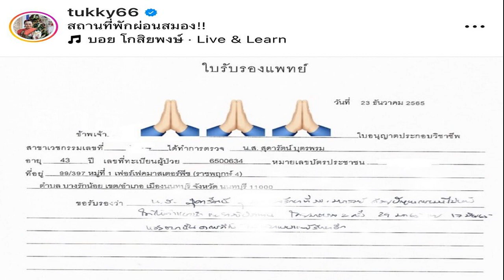แน่นสนามบิน แห่ส่ง 'แอนนา' บินชิงมงฯ สาม มิสยูนิเวิร์ส 2022 ที่สหรัฐอเมริกา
แน่นสนามบิน แห่ส่ง ‘แอนนา’ บินชิงมงฯ สาม มิสยูนิเวิร์ส 2022 ที่สหรัฐอเมริกา เผยลุกส์สุดปัง ลากกระเป๋า 12 ใบ มั่นใจความพร้อม 100%
และแล้วก็มาถึงวันที่แฟนนางงามและคนไทยรอคอย กับการบินลัดฟ้าสู่จักรวาลของ “แอนนา เสืองามเอี่ยม” มิสยูนิเวิร์สไทยแลนด์ 2022 เพื่อเข้าร่วมการประกวด MISS UNIVERSE 2022 ณ เมืองนิวออร์ลีนส์ รัฐลุยเซียนา ประเทศสหรัฐอเมริกา
เมื่อเวลา 23.30 น. วันที่ 24 ธ.ค. 2565 “แอนนา เสืองามเอี่ยม” พร้อมทีมงาน ทีพีเอ็น โกลบอล (TPN GLOBAL) ผู้ถือลิขสิทธิ์จัดการประกวดมิสยูนิเวิร์สไทยแลนด์ ได้เดินทางออกจากท่าอากาศยานนานาชาติสุวรรณภูมิ มุ่งสู่เมืองนิวออร์ลีนส์ รัฐลุยเซียนา ประเทศสหรัฐอเมริกา เพื่อเข้าร่วมการประกวด MISS UNIVERSE 2022 โดยสายการบิน Turkish Airlines เที่ยวบิน TK69 กับลุกส์สุดเชี่ยว พร้อมกระเป๋าเดินทางกว่า 12 ใบ พกความมั่นใจ และชุดสวยไปเต็มกระเป๋า เพื่อเป้าหมาย “คว้ามงสาม” กลับบ้านเป็นของขวัญให้กับชาวไทย โดยมีแฟนๆ มารอส่งให้กำลังใจกันอย่างล้นหลาม

การประกวด MISS UNIVERSE 2022 ครั้งที่ 71 จัดขึ้นในวันที่ 14 ม.ค. 2566 (วันที่ 15 ม.ค. 2566 เวลา 7.00 – 10.00 น. ตามวันเวลาในประเทศไทย) โดยปีนี้ “แอนนา เสืองามเอี่ยม” ผู้ครองมงกุฎ MISS UNIVERSE THAILAND 2022 เจ้าของสตอรี่สุดทัชประทับใจ สาวงามหนึ่งเดียวที่สวยทรงพลัง จะเป็นความหวังอีกครั้งในการพิชิตมง 3 ของสายสะพายไทย
สำหรับการเตรียมตัวของ “แอนนา เสืองามเอี่ยม” และทีมงานกองประกวด MISS UNIVERSE THAILAND ในปีนี้เรียกได้ว่ามีความพร้อมมากกว่า 100% ทั้งการดูแลเรื่องความงามอย่างไม่มีที่ติ เรียนรู้ภาษาและวัฒนธรรม พร้อมฝึกฝนทักษะความสามารถอีกหลากหลายด้าน รวมถึงการสร้างสรรค์เครื่องแต่งกายที่จะใช้สวมใส่ตลอดการประกวด MISS UNIVERSE 2022 ผ่านฝีมืออันประณีตวิจิตรบรรจง โดยดีไซเนอร์ชั้นนำระดับประเทศ

ร่วมเชียร์และส่งกำลังใจให้ “แอนนา เสืองามเอี่ยม” ก้าวสู่รุ่งอรุณใหม่ และพิชิตมงสามกลับมาให้คนไทยได้ชื่นใจ ผ่านเว็บไซต์ แอปพลิเคชัน Miss Universe Thailand และดิจิทัลแพลตฟอร์มทุกช่องทางกองประกวดฯ ได้แก่